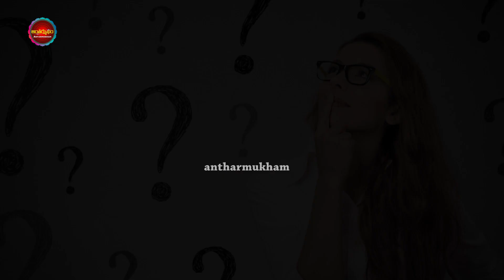ఈ రాశులవారు ఎలాంటి ప‌రిస్థితిల్లోనైనా నిగ్ర‌హం | These Zodiacs Deal With Any Circumstances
Watch :ఈ రాశులవారు ఎలాంటి ప‌రిస్థితిల్లోనైనా అయినా డీల్ చేస్తారు| These Zodiacs Deal With Any Circumstances

Antharmukam